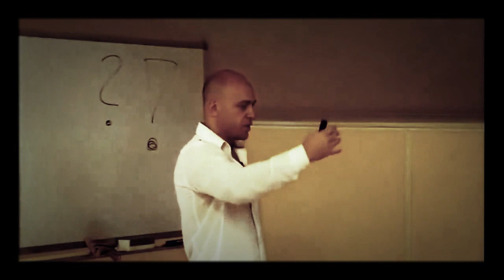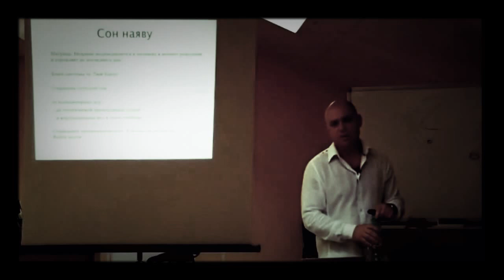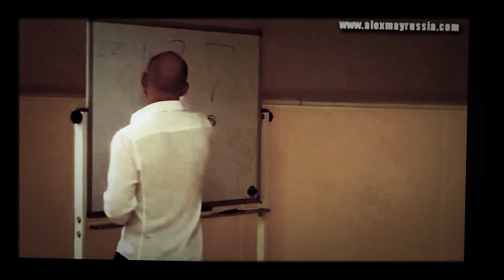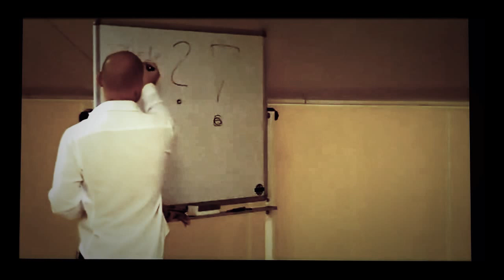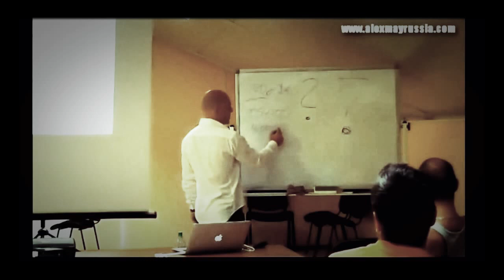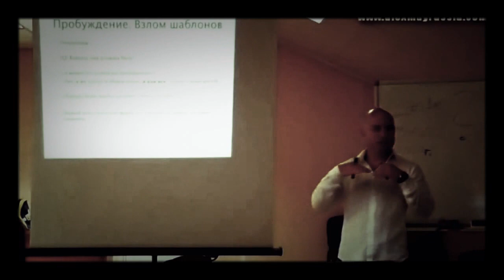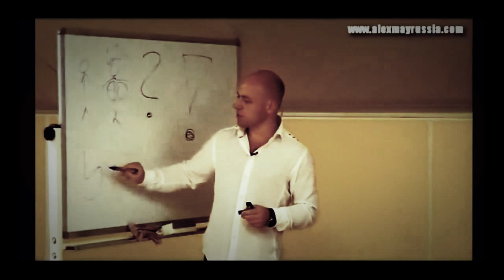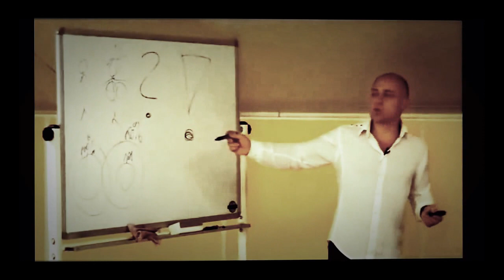Депрограммирование потребительского сознания человека.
Каждый ли из нас живёт своей жизнью? Каждый ли занимается тем, что хочет и все ли реализуют своё жизненного, Богом данное предназначение? Все ли люди на этой планете стремятся к тем целям, которые были с ними в душе с детства как главные и первичные?

В погоне за счастьем человек удаляется от этого состояния, он становится раздражительным, злопамятным и рассерженным. Почему так происходит, когда человек имеет Божественную природу от рождения?

На эти вопросы даёт вполне точные ответы,- для каждого свои,-  герой этого ролика.

Попробуем проникнуть в тайну, которую вряд ли осмелятся огласить хотя бы более-менее значимые средства массовой дезинформации.